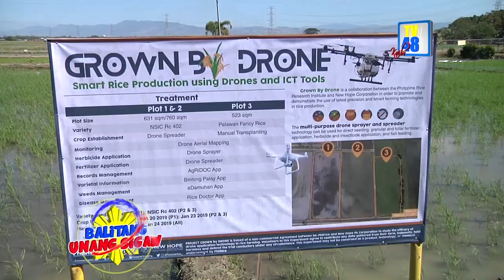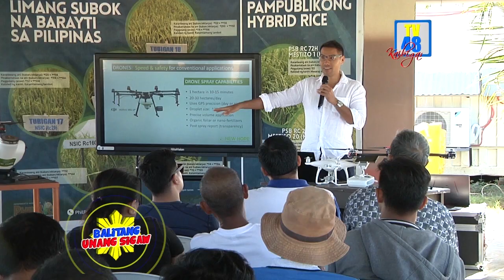Makabagong Teknolohiya para sa mga magsasaka, itinuro ng Philrice at New Hope Corporation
Itinuro ng Philrice o Philippine Rice Research Institute ng Science City of Muñoz katuwang ang New Hope Corporation ang paggamit ng makabagong  Teknolohiya para sa pagsasaka na ginanap sa Future Rice Farm ng Philrice noong Huwebes, February 21, 2019.

  Mas mabilis at magaang trabaho ang hatid ng makabagong teknolohiya para sa mga magsasaka, malaking tulong ito upang maiwasan ang mababang ani at maging produktibo ang bawat pananim dito sa ating bansa.

  May tatlong drone na ipinakita ang New Hope Corporation una ang DJI Agras MG-1S Sprayer na nagkakahalaga ng walong daang libong piso na kayang  i-spray ang sampung litro ng likidong pataba o pamatay insekto sa loob lang dalawampung minuto.

  Ikalawa ang DJI Agras MG-1S Spreader na nagkakahalaga ng isang daang libong piso at ginagamitan ng Dronedeploy App upang kontrolin, kaya nitong madetek ang mga bukid na may bagong tanim, nakatanim na at yung pwede ng anihin.

  Gayundin kaya din nitong matukoy kung kulang sa pataba o patubig ang pananim at kung apektado na ang palay ng insekto.

  At ikatlo ang New Hope Zeke quadcopter with five band multispectral camera na kayang madetek ang sakit ng palay upang agad itong mapag-aralan at masolusyunan.

  Ayon kay Ver Garcia, isang magsasaka na taga Sto. Domingo, Nueva Ecija, simula nang makabili siya ng naturang drone mabilis na natatapos ang pag-ispray nila sa ekta-ektaryang bukirin na kaniyang ginagawa.

  Paglilinaw ni Anthony Tan Chief Executive Officer ng New Hope Corporation, dapat  maging bukas ang kaiisipan ng mga magsasaka tungkol sa mga makabagong teknolohiya upang makasabay tayo sa pag-unlad ng ibang bansa.